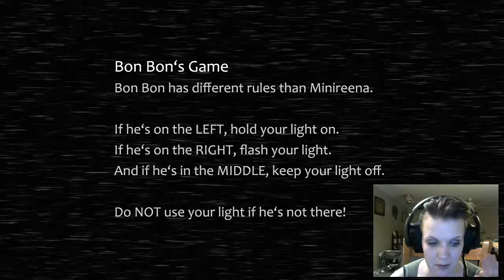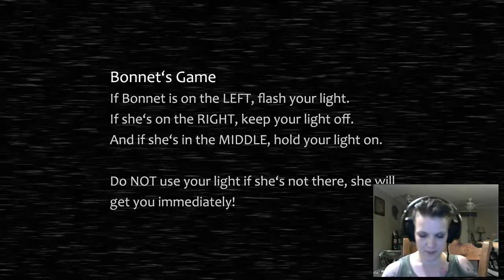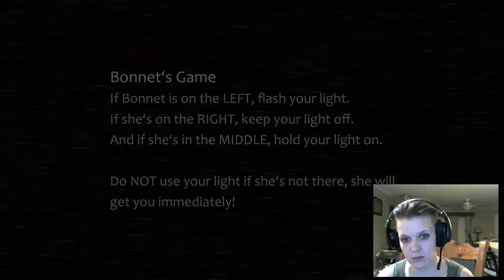baby's Nightmare circus pt2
Stupid hand puppet left me in rage mode